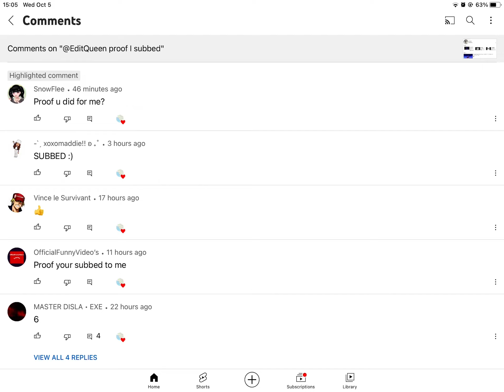Proof @urgirlioanna @OfficialFunnyVideo’s that I subbed to you